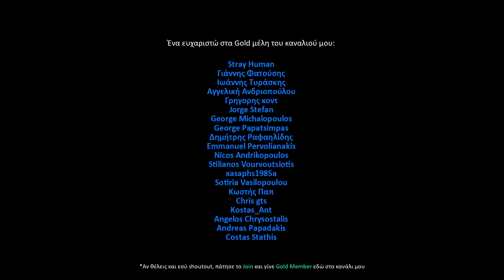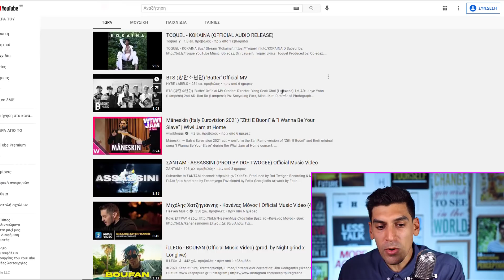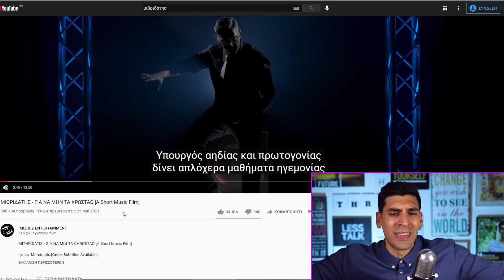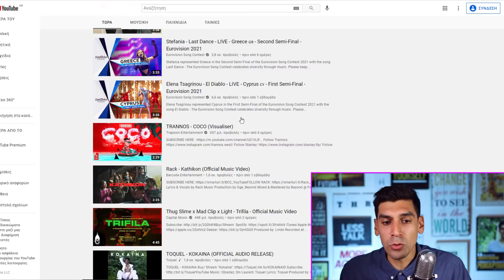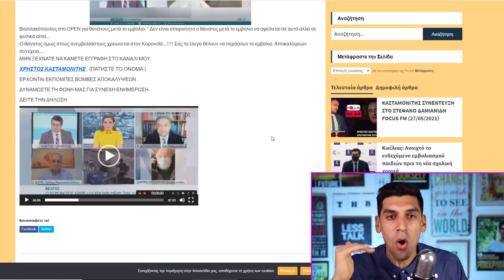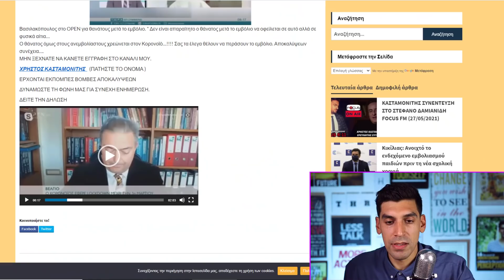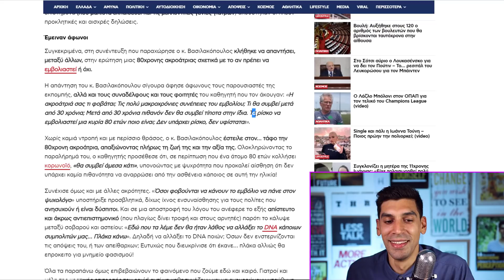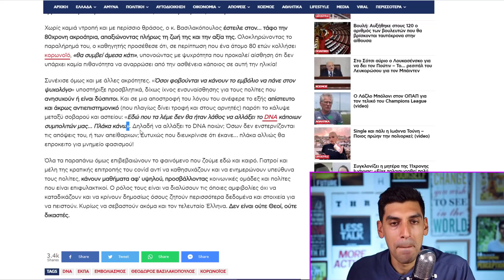[ΜΙΘΡΙΔΑΤΗΣ] Μόλις Έριξε Την Φασιστική Κυβέρνηση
Ο καταπληκτικός Μιθριδάτης με ένα μουσικό βίντεο μπόμπα ρίχνει την χαριστική βολή στη φασιστική κυβέρνηση του τρελού φασισταρά Κυριάκου Μητσοτάκη.

Shoutout to my Gold members του καναλιού αυτού:

ΗΛΙΑΣ ΜΠΟΛΩΣΗΣ
Korina's Academy
David Jamson
Dimitri Korexenos
The_mountain_honey_and_oil ΜΗΤΣΑΝΗΣ ΔΗΜΟΣ
ΓΕΩΡΓΙΑ ΦΙΛΤΣΟΥ
chris mouzakis
Konsta Ntina
Matvei Georgiadis
George Gianisis
AKIS CHARITOS
Dimitrios Mavridis
Γιαννης Χαντζης
Αθηνά Καραπάλη
Penny Kondea
Georgios Koutloubasis
Petros Prokopiou
Maria Kostaki
DIMITRIOS GERMANLIS
PTZAGK1
Kostas Mauroeidis
Jolly Reaper
Vicky Papadopoulou
William Hoeft
Emmanuel Christodoulides
Labis Bazoukis
green marcus
Businessrise Web & Marketing Solutions
ilias karaoulis
Niko Adalis
apostolis maragos
CHRYSI CHARALAMPOPOULOU
Christoforos Kanakis
Dj Creations Wedding Entertainment Experience  -  George Emmanouilidis
anaxkxp
Athanasios Baloumis
Θανάσης Τσαρούχας
Γιάννης Ζερβάκης
Παντελής Αποστολάκης
maria katerina
IOANNIS KAVVADIAS
Χρήστος Μπίρμπιλας
Yannis Vlassis
Tryhard Player
Vas Arab
George Hatzigeorgiou
paul zik
Milton Ntragatakis
Panos
Yanni Koustenis
mrs79
Sotirisiannakakis
nikos kolitsidas
Αντρη Σιηππη
Kostas Diveris
michael vazanellis
Panagiotis Pantazis
Npg Cosmo
Basilis Pegios
MrCasual TV
Stray Human
Γιάννης Φατούσης
Ιωάννης Τυράσκης
Αγγελική Ανδριοπούλου
Γρηγορης κοντ
Jorge Stefan
George Michalopoulos
George Papatsimpas
Δημήτρης Ραφαηλίδης
Emmanuel Pervolianakis
Nicos Andrikopoulos
Stilianos Vourvoutsiotis
xasaphs1985a
Sotiria Vasilopoulou
Κωστής Παπ
Chris gts
Kostas_Ant
Angelos Chrysostalis
Andreas Papadakis
Costas Stathis
Mihalis Kordinas
ΑΘΑΝΑΣΙΟΣ ΤΣΟΥΓΑΝΑΤΟΣ
Τρόσγια
ManDeio
ΣΤΕΛΙΟΣ ΒΟΥΡΒΟΥΤΣΙΩΤΗΣ
LEON. B.
ZOIS BECHLIS
Sillybunz
Θεοδωρος Ορδουλιδης
CHRISTOS TIRAKIS
Κωνσταντίνος Στεφάνου
Μανώλης Αλεφαντινος
Andreas Kay
Aristides Mourmouras
Penelope Kahtitsi
Georgios Christoulis
costas deve
Αθηνα Μαλα
Sofia Lapouridou
Meletios Sifonios
Kwstas Kwttis
Efstathios Lazaridis
alex karlos
Nestora Loizides
Tasos 88
Demetra Christodoulou
ELENI DM
ilias tsab
glock35gr
George Georgakis
Μελετης Ανδρεας
Marios Diamantis
Vasilis Simanis
ignatios19
Nic Vasios
Stef Avramoglou
Nikos Houses
Δρουμαλιάς Δημήτριος
jimbo vele
Σάκης Κόσσυφας
Κυριακος Διας
Manos Man
Nikos P
Στρατης Λαδοπουλος
Γρηγορης κοντ
Γιαννης Γκεκας
Tryhard Player
Μενέλαος Κατσιαούνης
Ramon C
Savvas Kyriakidis
Nick Kaperonis
Vas Arab
Kostas Sainis
AdPro